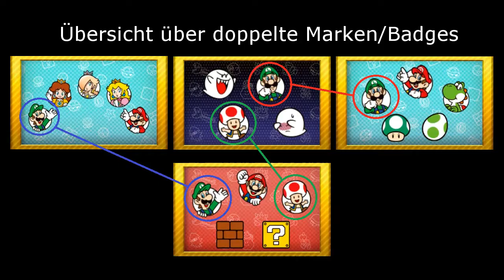Let's Training: Nintendo Badge Arcade [#548][German] Kleiner Griff, GROßE WIRKUNG!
(Vielen Dank schon mal im voraus :) )

Schreibt mir viele Badges/Marken ihr im heutigen Training bekommen habt!

Nintendo Badge Arcade ist ein Kostenloses Spiel von Nintendo bei dem man Badges in einem Kranspiel gewinnen kann, wie man es von einer Kirmes kennt mit Plüschfiguren.
Gespielt auf einem Nintendo 3DS